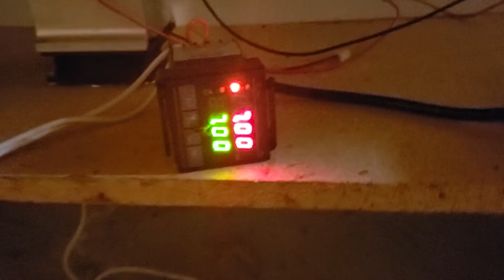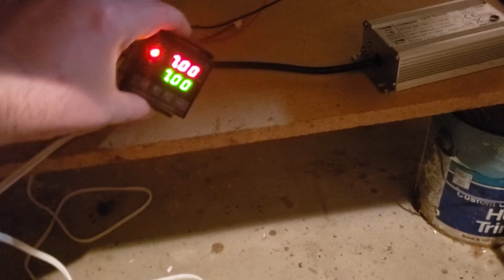DIY LED EXPOSURE UNIT screen printing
DIY EXPOSURE UNIT screen printing  this a 100w diy unit anyone can do you will love the speed of led over what you might have started with the other plus is the speedway faster and sharp halftones

the timer I use
Pressure Washer
led cob
heat sink
power supply
other led